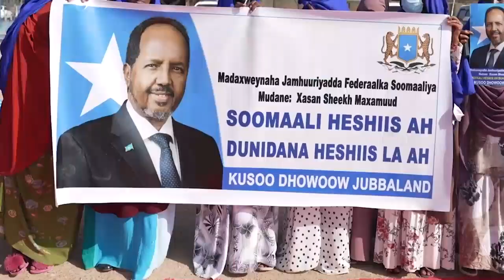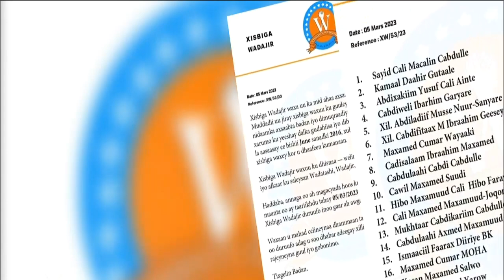DAAWO; Dagalka Cawa Ee Lascanod, Hub Uruursi Iyo CC Warsame Oo Ka Cararay Xisbga Wadajir Iyo Ceebta